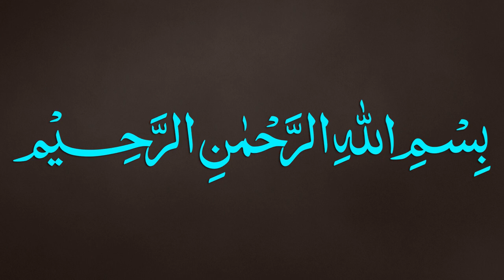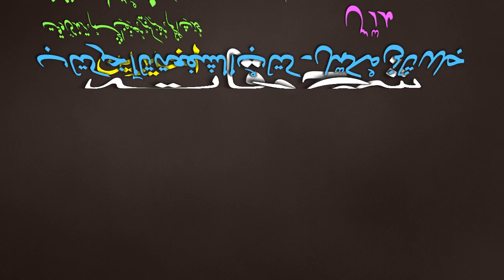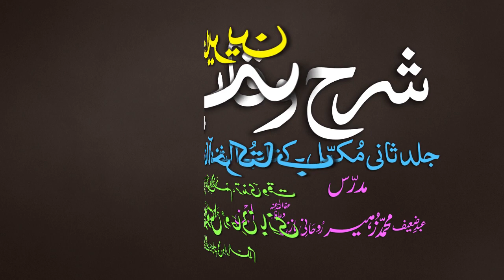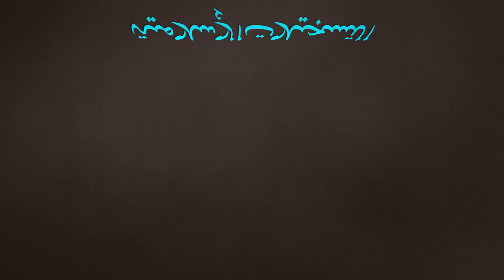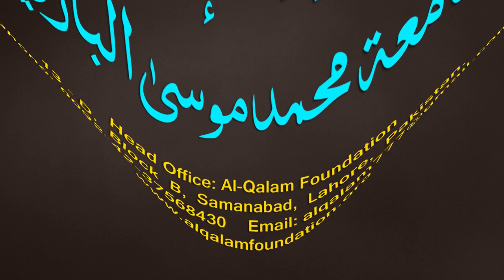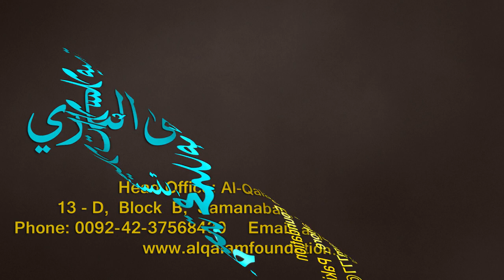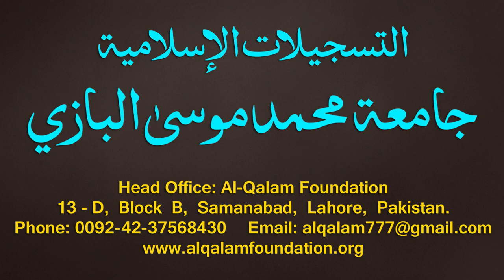Sharh-ul-Wiqayah juz 4 - Dars - 59 - Page - 137 - Maulana Muhammad Zuhair Albazi - 03/03/2020